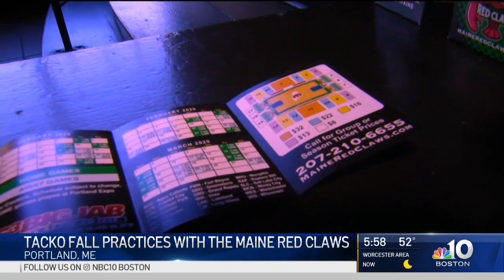Rookie Tacko Fall Is 'a Sensation' for Celtics Minor League Team, the Maine Red Claws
Celtics rookie Tacko Fall was called up for Friday's game from the Maine Red Claws in Portland, where the big man has already become a huge sensation.